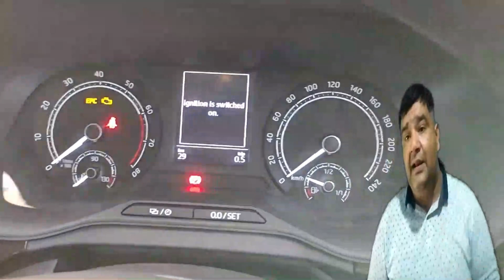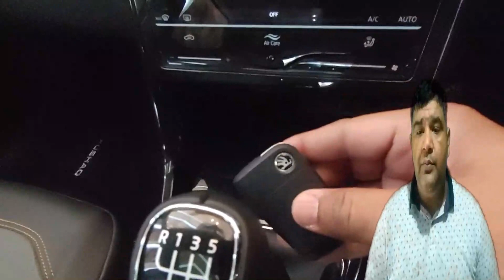क्या नई कार खरीदने से पहले Skoda Kushaq का इंतजार करना सही है ?10 min mei 10 point से खुद करें फैसला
Skoda Auto India (स्कोडा ऑटो इंडिया) ने हाल ही में अपनी Skoda Kushaq एसयूवी को भारत में ग्लोबली पेश किया। बता दें कि कंपनी ने पिछले साल ऑटो एक्सपो 2020 (Auto Expo 2020) में इसका Vision IN कॉन्सेप्ट मॉडल पेश किया था। जबकि, कंपनी ने पिछले महीने इसके नाम पर से पर्दा हटाया। Kushaq का 95 फीसदी हिस्सा भारत में बनेगा। आज हम आपको इस एसयूवी से जुड़े 10 बड़ी बातों के बारे में बताने जा रहे हैं। इसके बाद आप यह तय कर सकेंगे कि क्या आपको Skoda Kushaq का इंतजार करना चाहिए या नहीं। तो डालते हैं एक नजर...